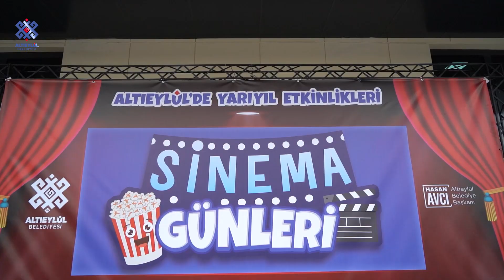ALTIEYLÜL BELEDİYESİ KÜLTÜR İŞLERİ MÜDÜRLÜĞÜ